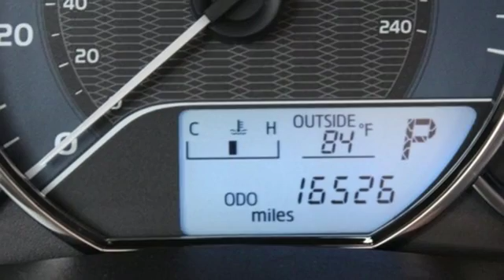Certified 2016 Toyota Corolla Spring TX, TX GP422961T - SOLD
Year: 2016
Make: Toyota
Model: Corolla
Trim: LE
Engine: 4 Cyl. 1.8 L
Transmission: Variable
Color: Gray
Mileage: 16536
Stock #: GP422961T
VIN: 5YFBURHE3GP422961
Boasts 38 Highway MPG and 29 City MPG! Carfax One-Owner Vehicle. Dealer Certified Pre-Owned. This Toyota Corolla delivers a Regular Unleaded I-4 1.8 L/110 engine powering this Variable transmission. Window Grid Antenna, Wheels: 16 x 6.5 Steel -inc: wheel covers, Variable Intermittent Wipers.*This Toyota Corolla Comes Equipped with These Options *Urethane Gear Shift Knob, Trunk Rear Cargo Access, Trip Computer, Transmission: Continuously Variable (CVTi-S), Torsion Beam Rear Suspension w/Coil Springs, Tires: P205/55R16 All-Season, Strut Front Suspension w/Coil Springs, Steel Spare Wheel, Single Stainless Steel Exhaust, Side Impact Beams.*Know You're Making a Reliable Purchase *Carfax reports: Carfax One-Owner Vehicle, No Damage Reported, No Accidents Reported, 7 Service Records.*Limited Lifetime Engine Warranty *Any Asian import vehicles with less the 100,000 miles on the odometer at point of sale and have been through service, or are 7 years old or newer qualify for a limited lifetime engine warranty.*Visit Us Today *Come in for a quick visit at Fred Haas Toyota World, 20400 Interstate 45, Spring, TX 77373 to claim your Toyota Corolla!

Address:
20400 Interstate 45 North